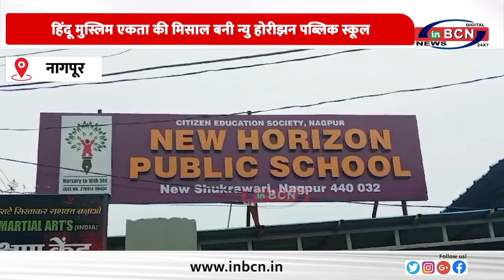हिंदू मुस्लिम एकता की मिसाल बनी न्यु होरीझन पब्लिक स्कूल... INBCN NEWS